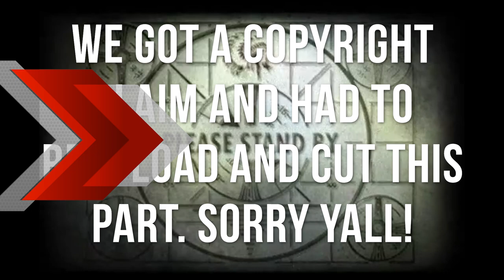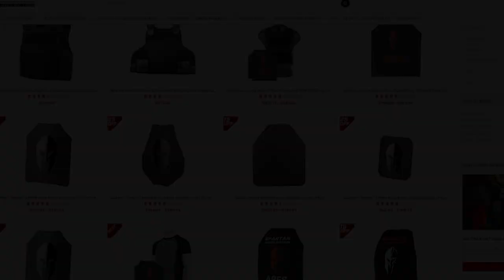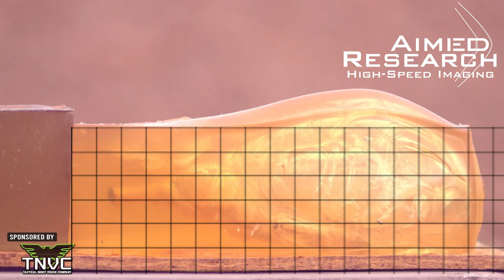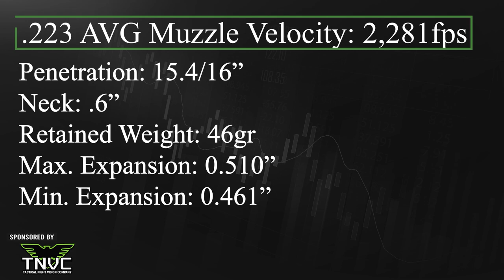They Said Your Short Boi Was Useless! .223 vs .300 SHOWDOWN!!!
It happens, but it always sucks, especially when the video was doing great. Either way, if you already watched this, you rock. We really do appreciate the community and time that yall put in to watching our content, particularly since we have been trying some new things lately. We love to read the comments and the feedback you're providing. Stay Spicy - Taylor